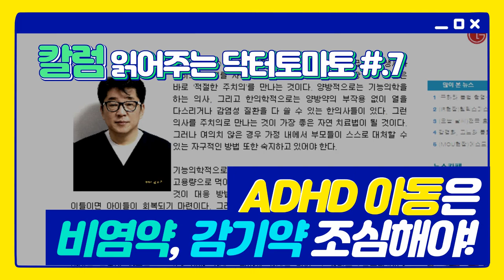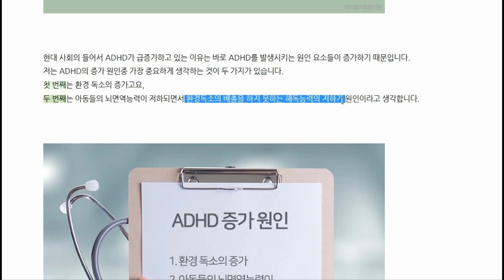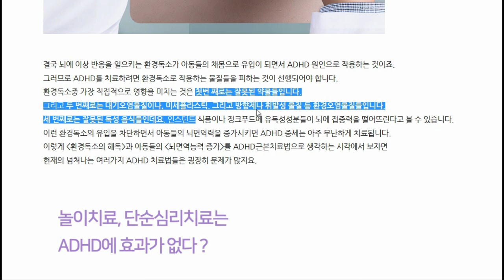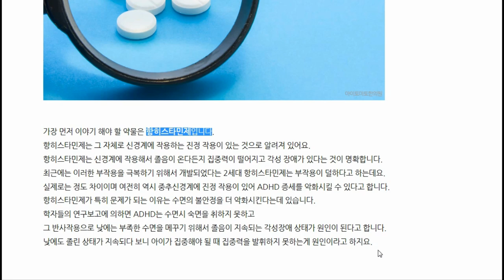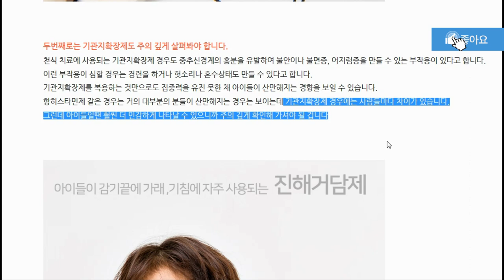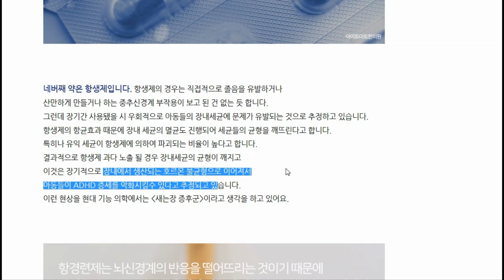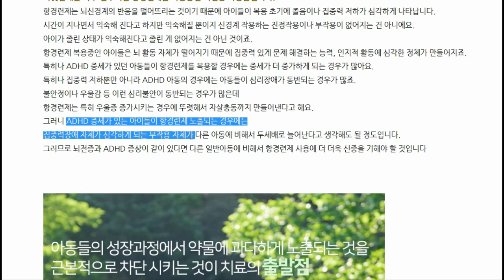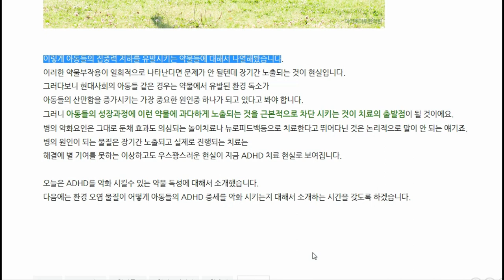ADHD 아동 비염약 감기약 조심해야